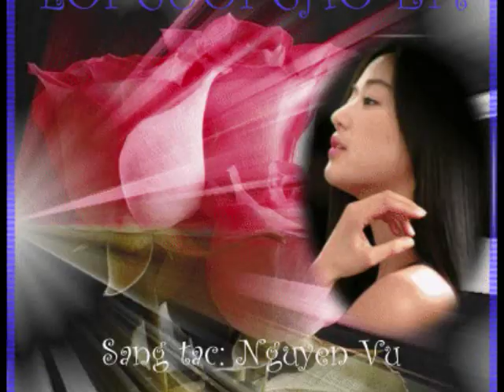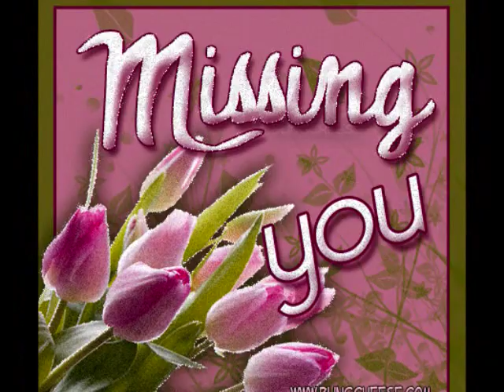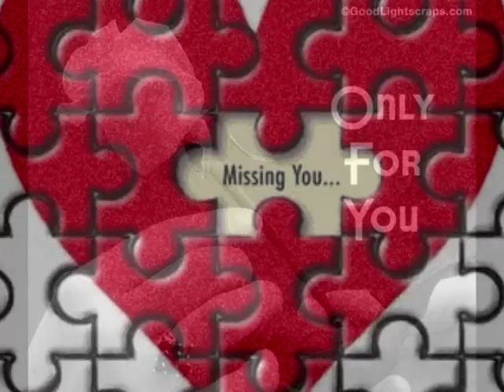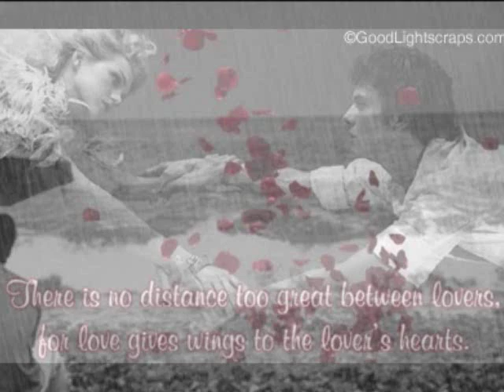Lời Cuối Cho Em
Em, anh xin em một lần cuối
Ðừng trách anh, đừng giận anh nhé em
Em, anh van em, em nói đi
Em nói sẽ không bao giờ buồn

Nếu ngày mai lỡ chúng mình xa nhau
Anh chôn dấu đời ngàn năm lạnh giá
Nêu ngày mai lỡ chúng mình xa nhau
Anh xin muôn kiếp yêu em mà thôi

Ðừng, đừng nhìn anh bằng đôi mắt buồn vời vợi
Thà em nói, thà em trách rằng anh dối gian thật nhiều
Bây giờ chỉ còn đôi ba giây phút cuối bên nhau
Em nói đi, em nói đi
Dù chỉ một lời làm tan nát lòng nhaụ